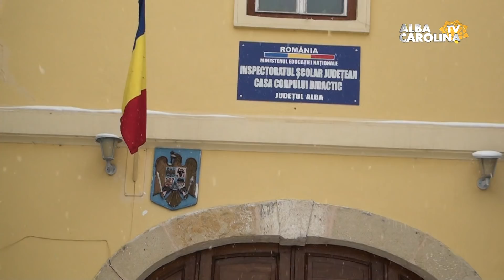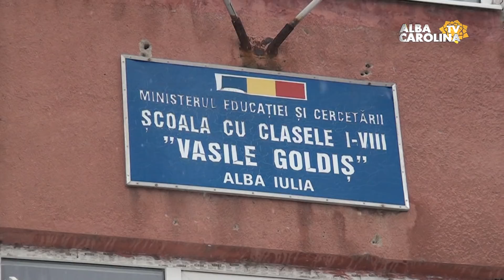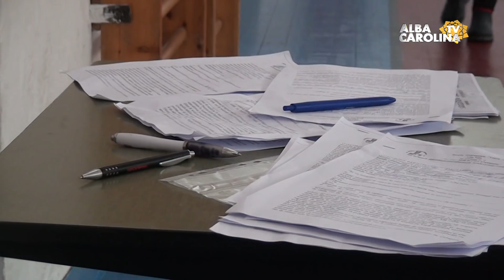Scandal în școala ''Vasile Goldiș'' din Alba Iulia